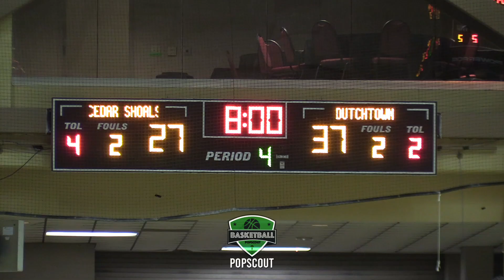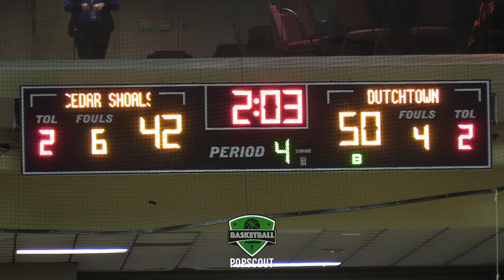Cameron Bryant & Dutchtown shows its swag! Captures 5A State Championship over Cedar Shoals.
Dutchtown comes away with the 5A GHSA State Championship with a solid 57-44 victory over Cedar Shoals on March 06, 2020, at the Macon Centreplex in Macon, GA.  2020 Senior W Cameron Bryant was special as the Bull Dawgs show too much swag for Cedar Shoals.  Congratulations and keep hoopin'.